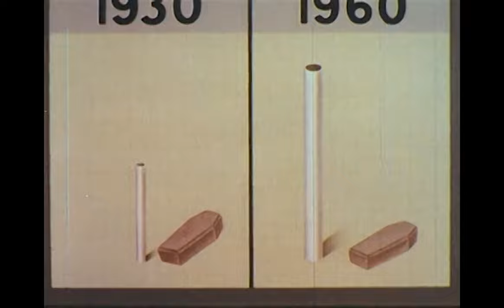Primus - Live at KZSU Studio (1989)[FM]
Live at Stanford University Studios in Palo Alto, CA on May 3rd, 1989. FM audio added.

00:00 Intro
00:38 To Defy The Law of Tradition
07:00 John The Fisherman
10:47 Groundhogs Day
15:33 Too Many Puppies
20:12 Tommy The Cat
27:28 Frizzle Fry
33:06 The Heckler
37:27 Sgt. Baker
41:44 Harold of The Rocks
48:59 John The Fisherman (Demo)
52:25 Interview